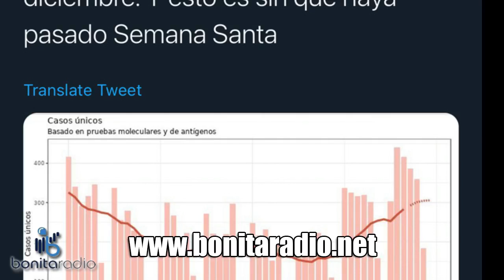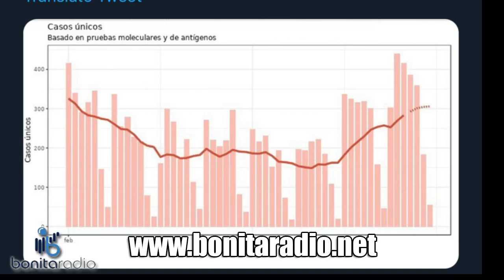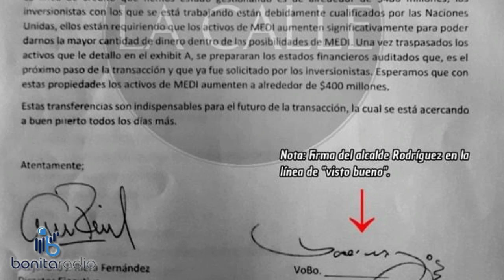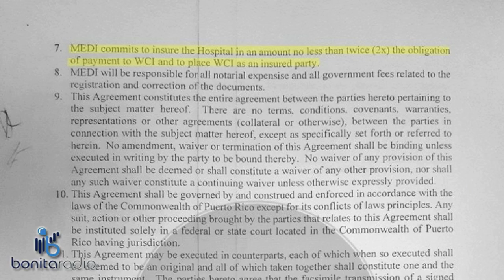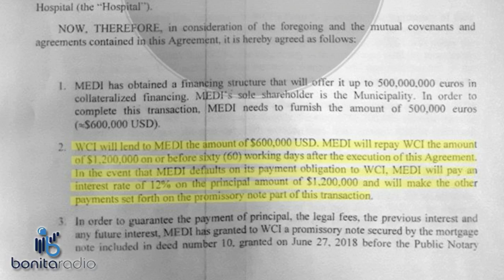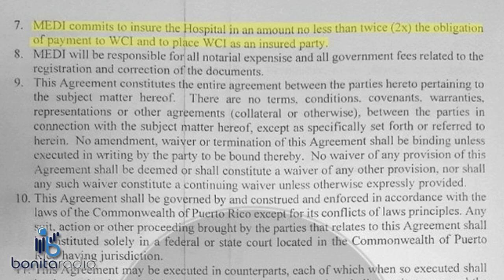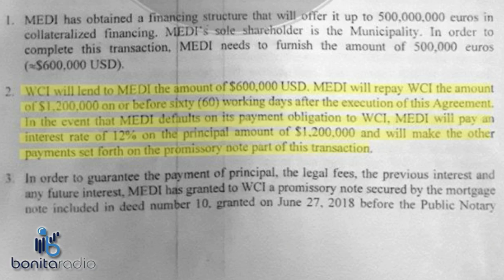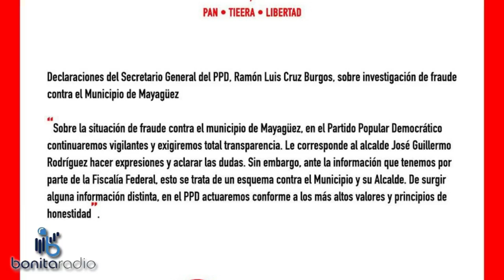EELU Más esqueletos en empresas municipales de Mayagüez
nuevascepas guillito juntacontrol El Partido Popular Democrático (PPD) defiende al alcalde de Mayaguez mientras los documentos legales de clientes de aallegados a esa colectividad hablan de prestamos usureros con colaterales de edificaciones públicas. ¿Maite Oronoz o Gustavo Gelpí?, la selección de un Juez/a al Primer Circuito de Boston. La Junta de Control Fiscal vuelve a la carga contra el gobierno. Esta vez, desautoiza aumento en tarifas de acarreo. ¡Sintoniza y comparte!